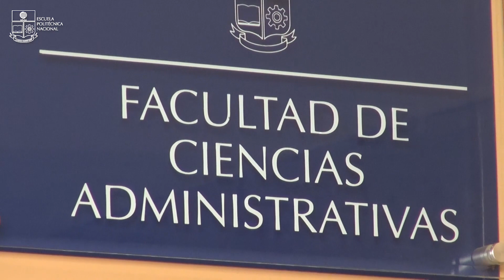Ganador Convocatoria Inédita - Cápsula 2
Diseño e Implementación de un Modelo Inclusivo de Admisión
para el Sistema de Educación Superior en el Ecuador.